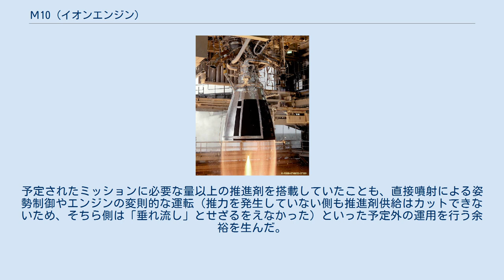Μ10 (イオンエンジン)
μ10（ミューテン）は、日本の宇宙科学研究所が開発したイオンエンジンである。
 イオンエンジンの中でも無電極プラズマ推進器に分類され、マイクロ波放電を用いるものとしては初めて実用化されたものである。
イオン源・中和器共にマイクロ波放電式を採用したことでプラズマ生成時に電極が不要になり、他の方式と比較して単純・軽量・高信頼・長寿命となった。
また、加速グリッドに炭素繊維強化炭素複合材料を採用したことでモリブデン製の2〜3倍の寿命を確保し、耐久試験では20,000時間以上の稼働時間を誇る。
 名称は直径10cmのマイクロ波放電式を用いたミューロケット最上段高比推力モーターであることを示している。
 その他、小型人工衛星や宇宙探査機に採用されることを目標とし、日本電気はエアロジェット社と開発及び販売において協業することを発表した。
2010年以降アメリカ市場での提案活動を行い、2011年から販売を開始する予定である。
 打ち上げ後の運転開始当初は、探査機周囲に残っている大気の影響で放電現象が多発したため、探査機全体を暖めて脱ガスを行うベーキングを2回行った結果、安定して運転が行えるようになった。
試験運転を続ける中でスラスタAを予備とし、残りの3台（スラスタB〜D）を使用することになった。
 連続加速を続ける中で毎日追跡作業を行い、位置と速度の確認を行う。
そして一定期間連続運転をするとμ10は一時その運転を停止し、連続運転時の動作履歴を高速通信する。
それらの結果を踏まえてはやぶさの軌道計画を決定し、μ10の運転計画が作成される。
当初の予定では、μ10の運転を続けながら軌道決定を行うことになっていたが、エンジンの推力が想定以上に変動が大きく、運転を続けながらの軌道決定が困難であったために、軌道決定時にμ10は一時停止する運用がなされることになった。
 またμ10の運転に欠かせない電力は、探査機の太陽からの距離によって太陽電池の出力が大きく変化するため、μ10は出力の調整、そして運転台数を調整して運用を行った。
 はやぶさの運用において姿勢制御用のX・Y軸リアクションホイール及びヒドラジンスラスタ2系統が故障した際、中和器からキセノンガスを噴射することで姿勢制御を行った。
イトカワ着陸前後に相次いだトラブルの影響で、当初の予定より遅れて地球帰還のための軌道変換を開始。
設計寿命以上の長時間運用を行うことになった。
 2007年4月にイオンエンジンBの、2009年11月にはイオンエンジンDの中和器が、劣化が原因と思われる機能の極端な低下を起こした。
残るイオンエンジンCだけでは2010年の地球帰還は困難であったが、「イオンエンジンB」と「イオンエンジンAの中和器」という変則（クロス）運転に成功し、いくらかの効率の低下はあったもののイオンエンジン1機相当の推力を確保し軌道変換を続けることができた。
本来であればイオン源からの正の電荷を持つプラズマジェットに対し、定電流制御された電源によって中和器から放出された電子を機外に引き出し、プラズマジェットの正電荷を中和することで宇宙機筐体の電位を中立に保つシステムであるのだが、各エンジンのプラズマ生成部・中和器にそれぞれ独立した電源を用意したことと、厳しい重量制限ゆえに中和器の回路に洗練された回路を組めず、やむなく中和器の電源に並列にバイパスダイオードを付けたことでイオン源と中和器と独立して運転（論文中では『クロス運転』と記述）を可能にした。
クロス運転時、このダイオードにより宇宙機筐体が負に帯電（約50ボルト）し、正常な中和器から空間に向けて電子を引き出すことに成功した。
このような運転では宇宙機の電位を知ることが不可能な上に、宇宙機筐体の電位が負に沈んだ分だけイオンの加速電圧が下がるため、推力がテレメトリーによる観測値からの期待値より下がる問題がある（そのぶん針路予測で誤差が出る）受動的な制御によるそのような運転モードが可能なようにしておいたものが功を奏したものである。
原理上、探査機全体の電位が本来とはずれた状態になることもあり、地上での試験は行っていなかったためぶっつけ本番の運用であった。
予定されたミッションに必要な量以上の推進剤を搭載していたことも、直接噴射による姿勢制御やエンジンの変則的な運転（推力を発生していない側も推進剤供給はカットできないため、そちら側は「垂れ流し」とせざるをえなかった）といった予定外の運用を行う余裕を生んだ。